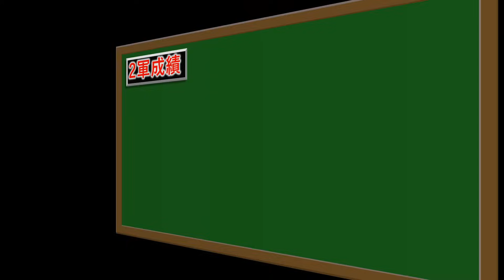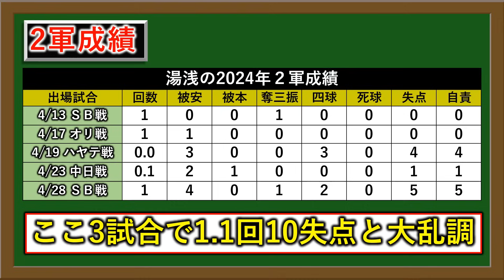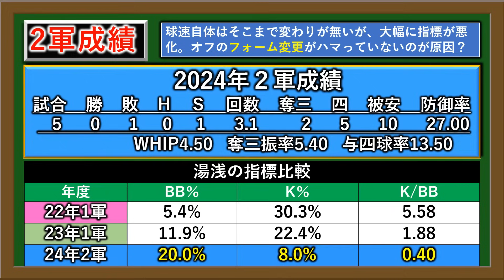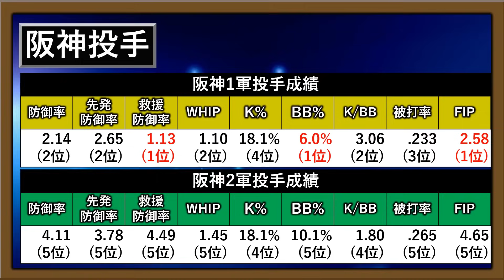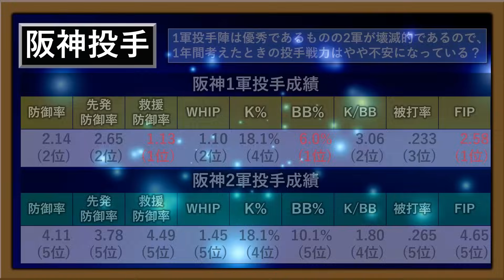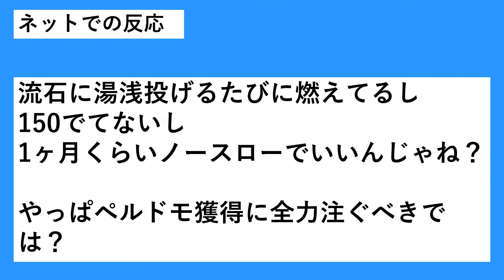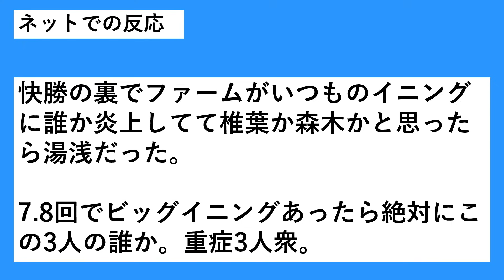【ホントどうしたんだ...】阪神『湯浅京己』が２軍戦でまさかの 「防御率２７.００」...２０２２年に最優秀中継ぎのタイトルを受賞し第５回ＷＢＣ日本代表にも選出されていた剛腕に一体何が！？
【記事引用先】

再生リスト